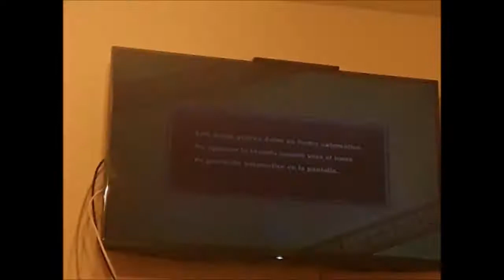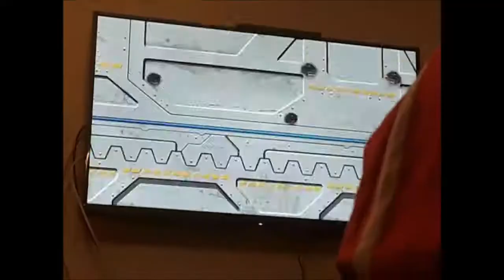TANK! TANK! TANK! 2018